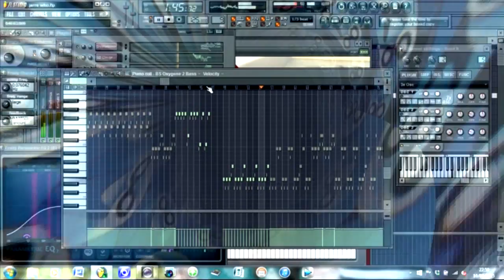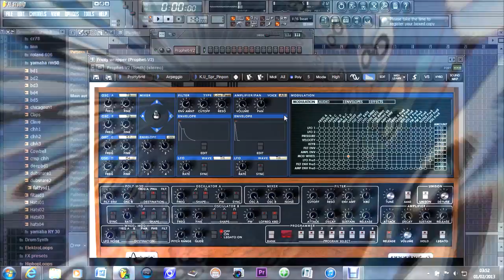What if Jean Michel Jarre did a Doctor Who Theme?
Nearly three years ago, I asked "What if Vangelis did a Doctor Who theme?" Now I dare to ask ... what if one of the other greats of electronic music did one too?

I tried to do as accurate a recreation as I could of JMJ's style circa Oxygene or Équinoxe. Synths used were: the Kontakt 5 Player's CR-78 drum machine, Rhythmus Korg Minipops 7 Emulator, Arturia's ARP 2600 and Prophet V VSTis, SuperWave Equinoxe, EMS Synthi A and DVI Mellotron.

Doctor Who is a trademark of the BBC. Doctor Who Theme composed by Ron Grainer, originally arranged by Delia Derbyshire and the Radiophonics Workshop. This video has no official connection to Jean Michel Jarre.